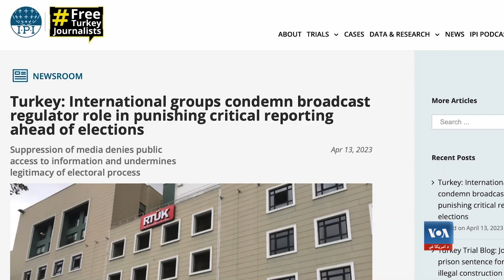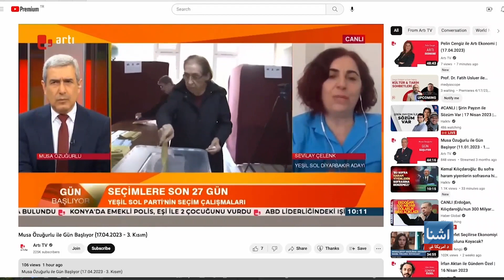ترکیې کې د ولسشمرۍ ټاکنې او په ځینو خپلواکو رسنیو بندیزونه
په داسې حال کې چې ترکیه د می میاشتې ولسمشریزو ټاکنو ته نږدې کیږي، د بشري حقونو نړېوالو ډلو دهغو خپلواکو رسنیو پر ضد د اقداماتو غندنه کړې، چې د اوسني ولسمشر تر کنټرول لاندې رسنۍ ننګوي. پام وکړی په دې هکله له استانبول نه د ډورین جونز د ریپورټ پښتوژباړې ته.